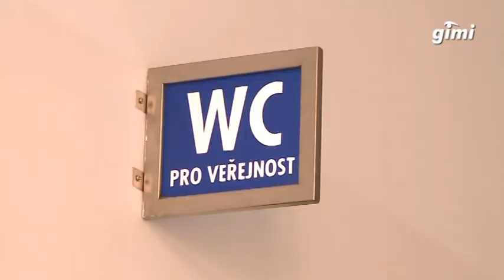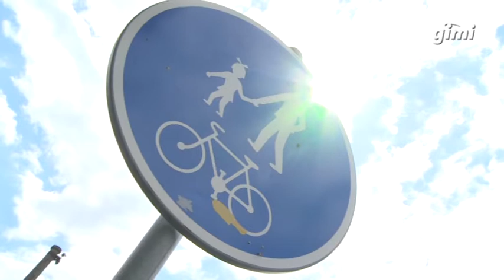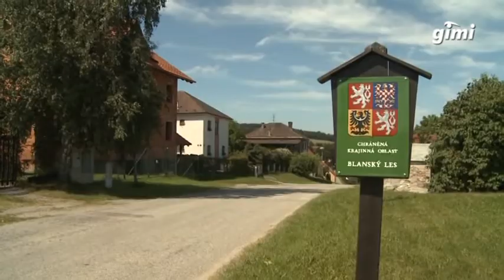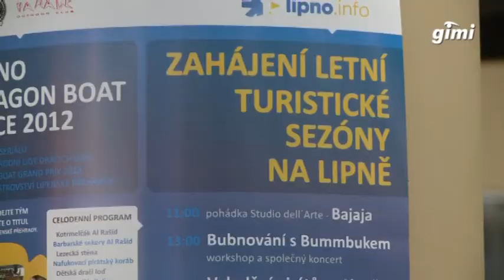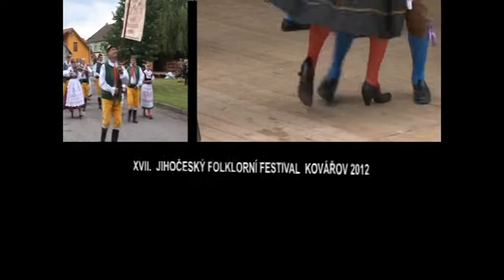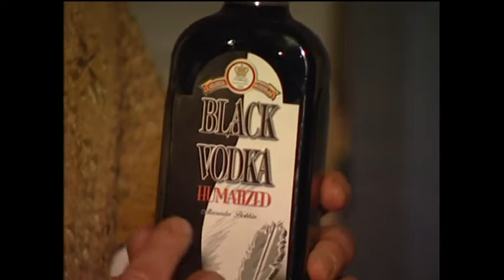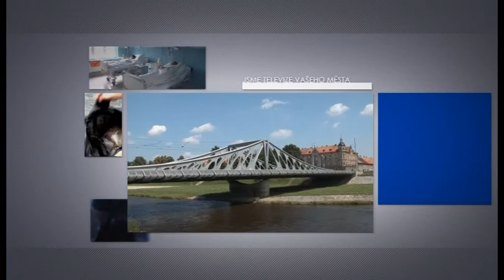TV GIMI - 15.5.2012